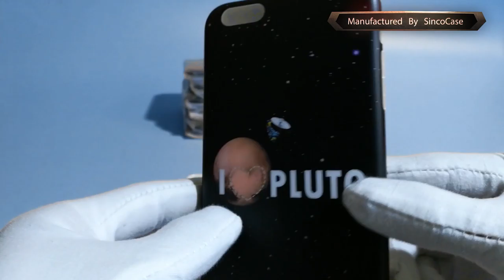I Love You To The Moon And Back Phone Cases | factory direct wholesale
FAQ

Q: Are you a factory?
A: Yes, sure! We are professional phone accessories factory with serveral years of OEM service in Shenzhen, China. We welcome you to visit our company when you come to China.

Q: Could you offer wholesale price?
A: Yes, of course. If you order large QTY, we can give you the bulk price.

Q: What colors available for your products?
A: Generally, there are black, white, red. And we also accept the customized color as you wish.

Q: Are the quality of your product guaranteed?
A: We have QC to control the quality one by one. So do not worry about the quality. If there is some one defective, we can refund your money or send you a new one.